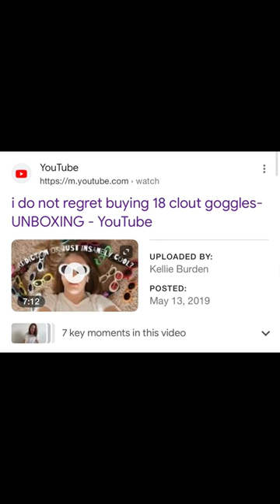$10 to anyone to never owned these fashion